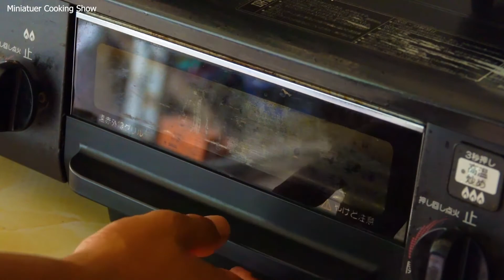How To Grilled Yellow Noodle​​​ With Steak Recipe | SR Miniature Cooking Show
Dear Subscriber And Visitor in this video Creative Daily  Will Show You About